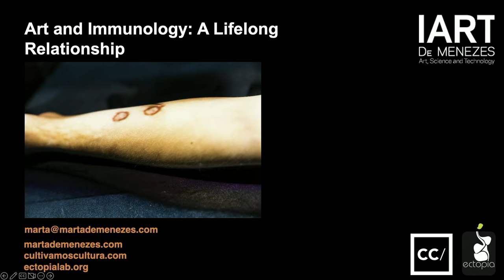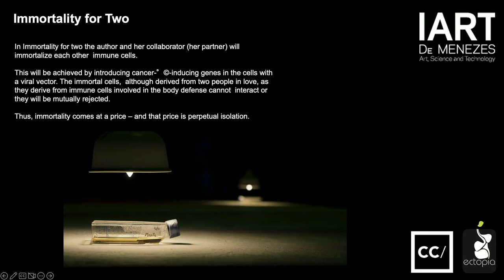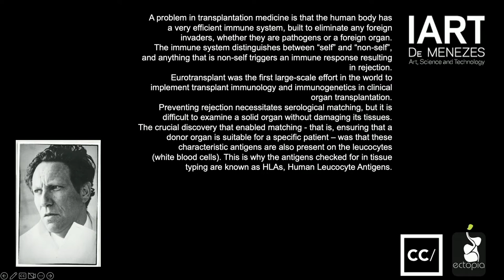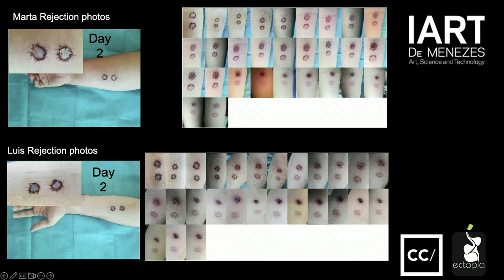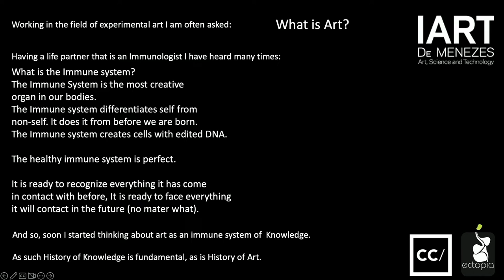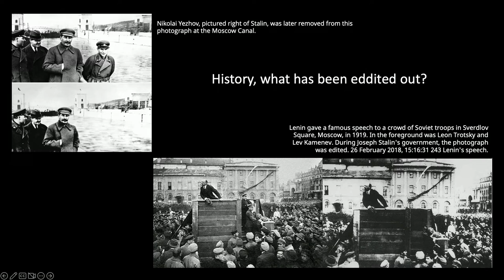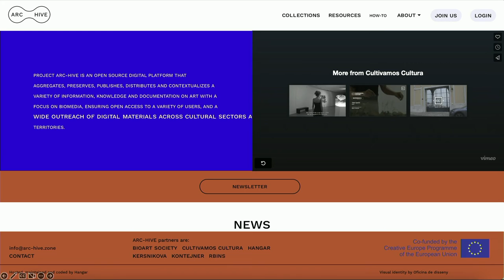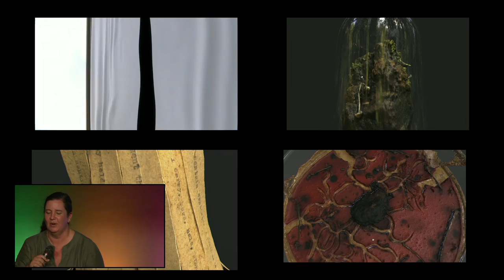Marta de Menezes - Art and Immunology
Marta de Menezes is a Portuguese artist, with a Degree in Fine Arts from the University of Lisbon and a MSt from the University of Oxford. De Menezes is director of Cultivamos Cultura, the leading institution devoted to experimental art in Portugal and Ectopia, dedicated to facilitate the collaborative work between artists and scientists. Marta de Menezes has worked in the intersection of art and biology since the late 90s, in the UK, Australia, the Netherlands, and Portugal, exploring the conceptual and aesthetic opportunities offered by biological sciences for visual representation in the arts.